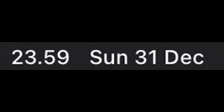HAPPY NEW YEAR! 2024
Honestly, I cannot believe 2023 flies so fast... Welp it is 2024 now! Hope you guys have a great new year!